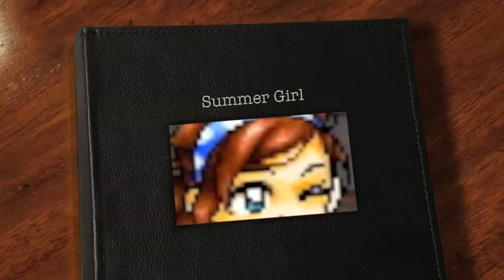Summer Girl [Valetine'sday/ChineseNewYear Speshal]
-Sorry about the feet part, i didn't realize what I did wrong until i exported-      Song; Summer Girl - Stereos
Dedictaed to: Tracy477 [for being so damn sexy and pro AND for teh song choice]

Song = VERY catchy.. i tried a new editing style... my old one creeped in a couple of times though :P

...lovethissongnow...

what's a good screen recorder that does a SPECIFIC part of the screen? like you can choose where you wanna record... hopefully with no watermark thingy :\ please tell me !

The koreans just failed at the Olympics... I feel SO bad for those two speed skaters! I wouldn't show my head after that LOL ... I hope they can revive themselves[:
I LOVE watching the luge :P but never wanna do it cuz i KNOW im so gonna kill myself on it =\

Upcoming Projs;;
Perfect ?
More creeping on Tracy? :D
Let it go?
This is your life - 52%%

Programs;;
MetroLyrics
Firefox/Safari
iMovie'09